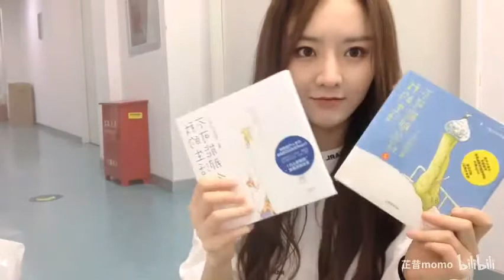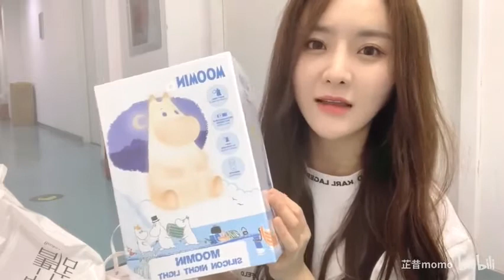Mạc Hàn Vlog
Click dô đây để tăng View cho chị nha ❤️